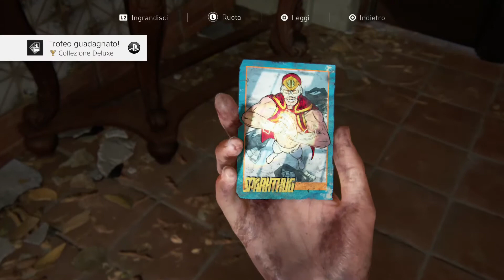The Last of Us Parte II - PS4 - Trofeo Oro - Collezione Deluxe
0:20 - Trofeo Oro -  Collezione Deluxe - Trova tutte le carte collezionabili

Il trofeo si può prendere anche rigiocando i capitoli e recuperare i collezionabili mancanti.